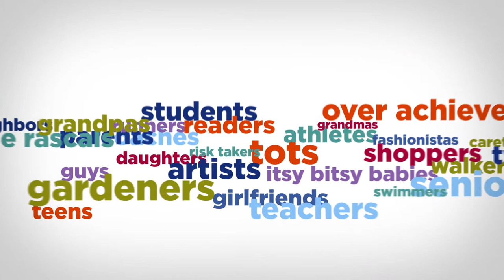Lactation Consulting at Harbin Clinic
Kathy Gnann, a licensed lactation consultant at Harbin Clinic in Cartersville, helps new moms navigate breastfeeding for healthy babies.